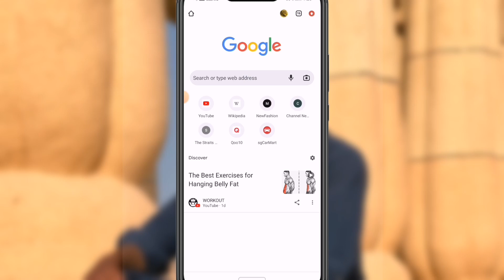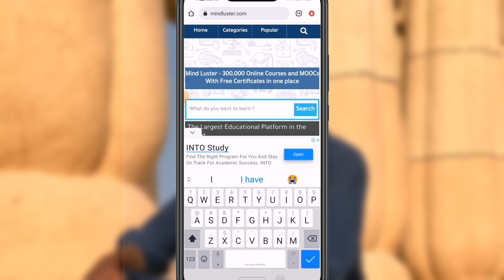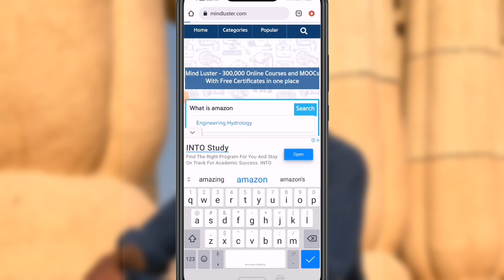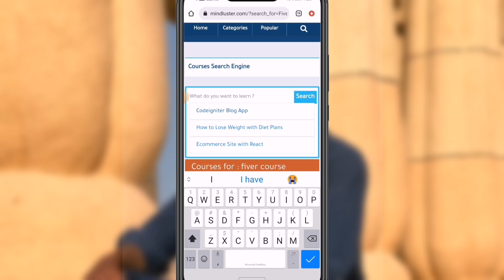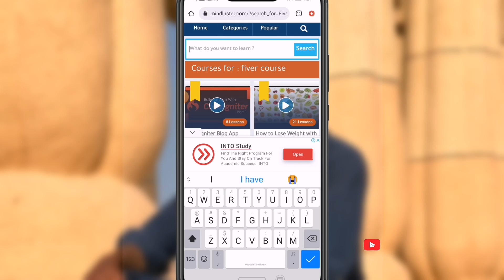3 lac free online courses | Courses karo billok free mein | urdu hindi | Technical bhai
3 lac free online courses with certificate | Free online courses kare | urdu hindi | Technical bhai

Guys today's video is very important for everyone not just for youtubers in the video i will share some interesting information. Its about a website. Website will provide you 3 lacs free courses with also certificate so its chance for you its opportunity don't miss it. How to do it just watch video till end its very easy. Thank Q

My Gear :

Cannon 200D II

Cannon 200D II ( Dual Lens )

50MM 1.8 Cannon -

50MM Yongnuo ( For Cannon )

85MM 1.8 For Cannon -

Maono Mic

Mirfak Vlogging Mic

Rode Mic

Amazon Besic Tripod

Photon Stedy Tripod

Digitek Ringlight

D-Link Wifi Router-

D-Link WiFi Router ( 3 Signal )

MI WiFi Router

Moza Mini MX ( Smartphone)

DSLR GIMBALS :-

Moza Aircross 2

Feiyutech AK4500 -

Best Gorillapod -